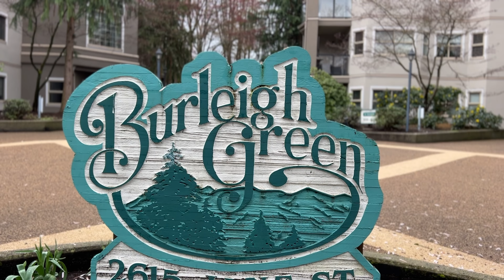104 2615 JANE ST, PORT COQUITLAM - Mylyne & Associates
Step into the welcoming ambiance of Burleigh Green with this immaculate ground level corner unit. Unwind beside the inviting gas fireplace in the living room or savor meals in the kitchen's cozy nook. The master bedroom offers ample space & a large private covered patio invites outdoor relaxation. The well-maintained building offers amenities including a storage, gym & amenities room, along with a bonus guest suite for out-of-town visitors. Centrally located, this residence provides easy access to amenities, river trails & the Westcoast Express, making it an ideal & affordable choice for first-time homebuyers or retirees seeking comfort & convenience. Don't miss out on this opportunity!